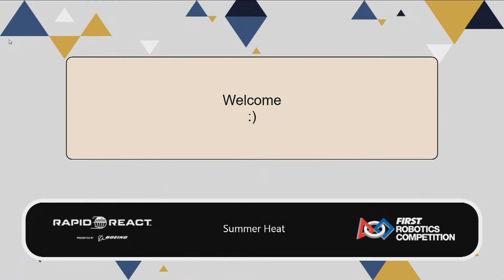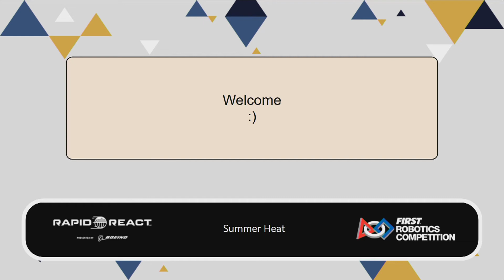SF1M7 2022 Summer Heat